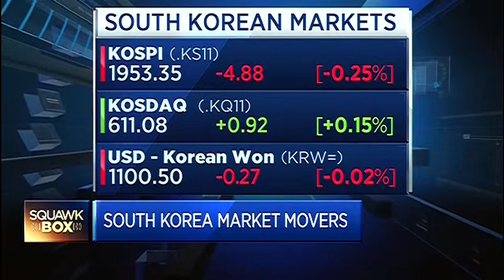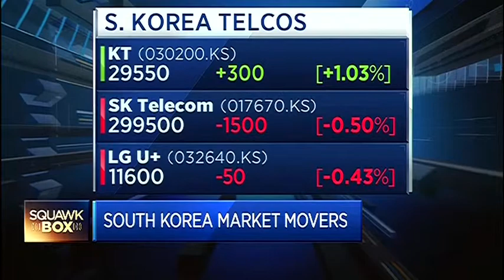150217 CNBC ASIA Shinhan Financial 신한금융 윤혜준 JUNE YOON CNBC